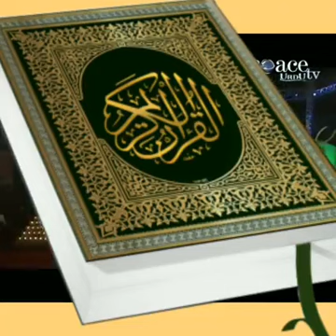Killing and eating Cow Meat || Behtarin Jawab by Zakir Naik